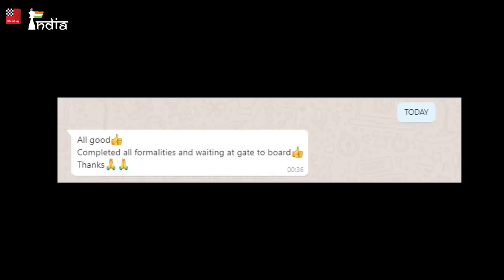Did Gukesh catch his flight after the World Blitz 2021?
Gukesh's flight left from Warsaw at 9 p.m. When the clock struck 7, the boy was playing his final round at the World Blitz Championships 2021. Why was the flight booked in a way that Gukesh had no time left? Apart form the fact that there was an hour's delay due to Covid tests being done at the venue, Gukesh had a visa issue. He could only stay in Schengen territory for 6 days! So he had to leave before 30th December ended!

This video shows you the gripping story of Gukesh playing the final round at the World Blitz 2021, then rushing outside the tournament venue to meet his father who was waiting with the luggage and taxi! Did Gukesh make it to his flight? Check out the video to find out.

PS: In spite of all the stress Gukesh scored 6.0/9 on the final day beating Mamedov, Sjugirov, Salem, Oparin, Indjic and Maghsoodloo.